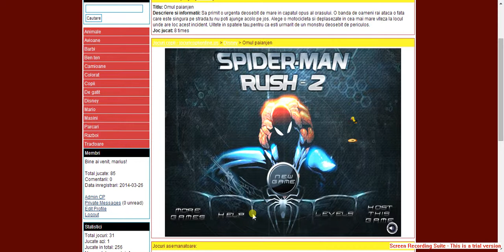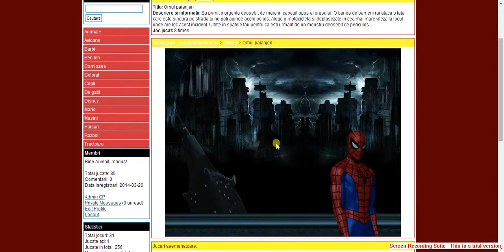joc cu paianjen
Avem pentru voi un film de prezentare a jocului ,incearca sa citesti cu foarte mare atentie informatiile care iti apar la inceputul acestui filmulet. Doar asa vei pute sa joci jocul adevarat cu omul paianjen.